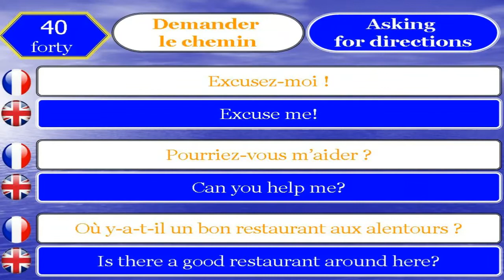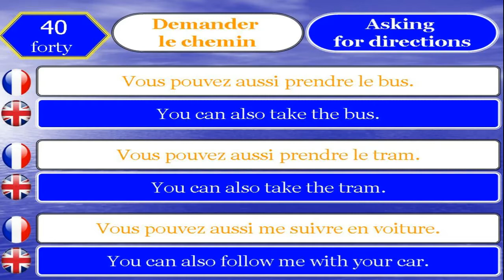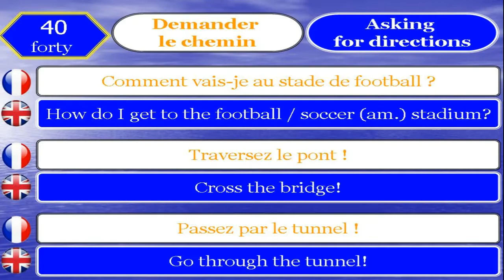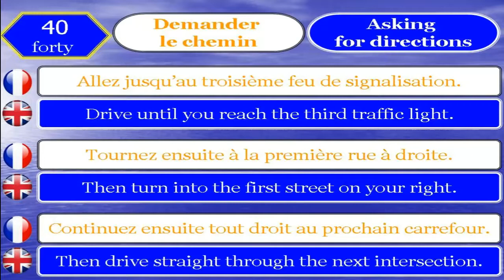Apprendre le Français et Anglais 40